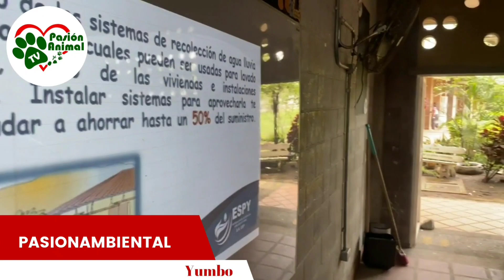Yumbo se coloca la diez en Conciencia Ambiental